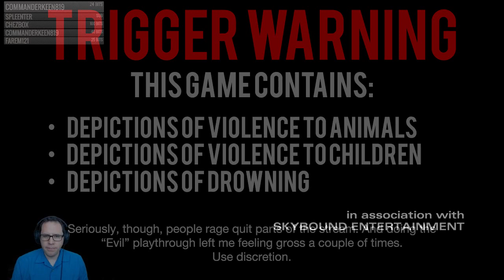The Walking Dead: Season Two ("Death Toll")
Streaming Schedule:
8AM - Noon EST
Twitch.tv/McLaffyTaffy

If you know my Clem in TWD, chances are you're already dead. If you know me and you're not dead, it's really just a matter of time.

Taffy

Wanna send me anthrax or bone marrow?

McLaffyTaffy
Richmond, VA, USA 23225